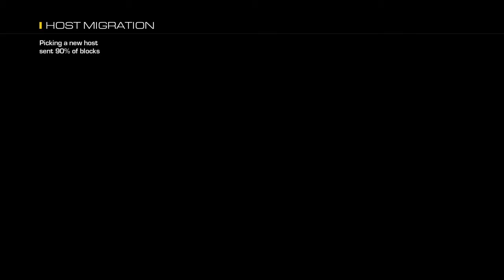Call of Duty® Ghosts_26